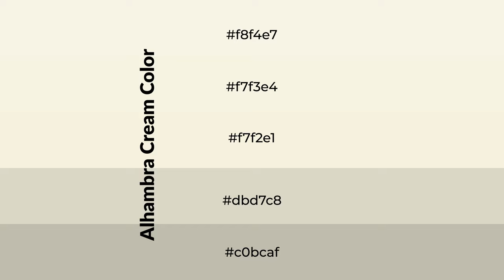Shades & Tints of Alhambra Cream color f7f2e1 A Cool Brown color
Shades of Alhambra Cream color f7f2e1 Cool Shades of Alhambra Cream color with Brown hue for your project!

Shades
Hex dbd7c8

Tints
Hex f7f3e4